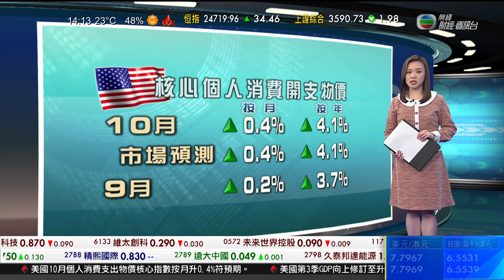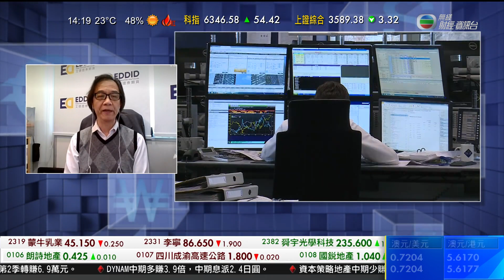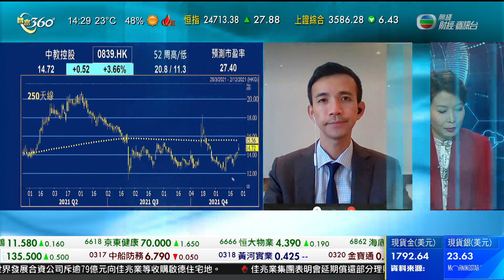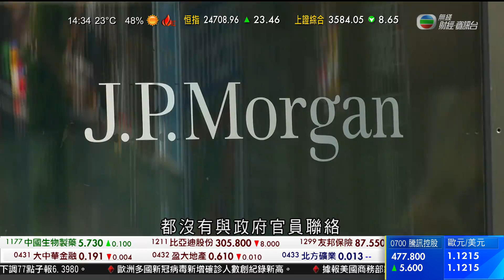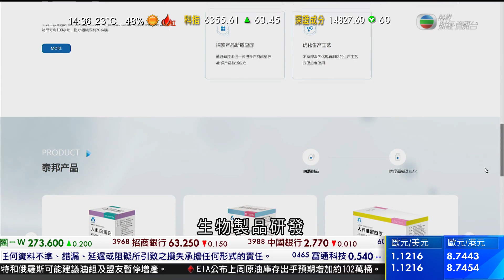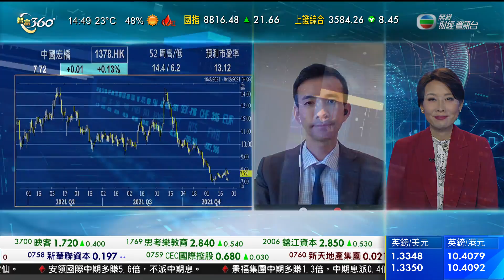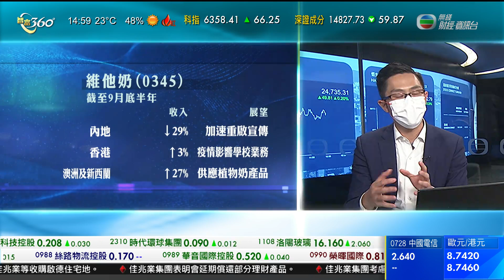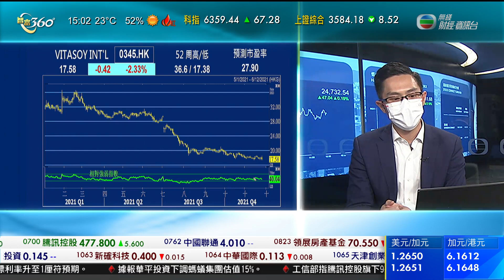智富360｜2021年11月25日｜匯市焦點｜泰邦生物｜維他奶國際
美國、日本等釋放石油儲備，但據報中方未承諾必然參與，石油輸出國組織和盟友會否相應暫停增產計劃就未明朗。
美國與日本、印度等能源消費國罕有聯手釋放數千萬桶石油儲備，嘗試遏抑高企的油價。美國總統拜登更聲稱，中國亦可能採取更多行動。
雖然國儲局準備釋放原油儲備，但《路透》引述消息指，中方其實沒有承諾一定應美方請求，沒有明確釋放儲備的意向，主要仍然是根據國內需求而定。
因應石油供應短期可能大增，石油輸出國組織和盟友下周開會討論明年石油產量目標前，《華爾街日報》引述消息指，聯盟主要成員沙特阿拉伯和俄羅斯，考慮推動暫停原訂每月增產每天40萬桶的計劃；但阿聯酋和科威特等其他成員認為毋須這樣做。《路透》亦引述三名消息人士稱，油組暫時沒有考慮改變產量策略。
油組成員國伊拉克認為決定產量目標前，應該先分析最新的供求數據。《彭博》引述一份文件顯示，油組專家推算如果未來兩個月有6,600萬桶石油儲備進入市場，明年一月和二月全球石油供應會過剩，分別達每天230和370萬桶。
國際能源署批評，現時石油供應緊張和油價高企是部分國家人為製造出來。
國際能源署署長巴羅爾稱：「部分國家在(油價高企)上，在我們看來，立場對事情沒有幫助。其實今天市場部分主要的張力，可以看成是人為製造的緊張，因為現時石油市場，我們看到有近每天六百萬桶閑置產能，來自主要(石油)生產國、石油輸出國組織成員國和盟友。」
他希望油組和盟友下周開會時，能採取必要措施安撫市場，令油價回落至合理水平。